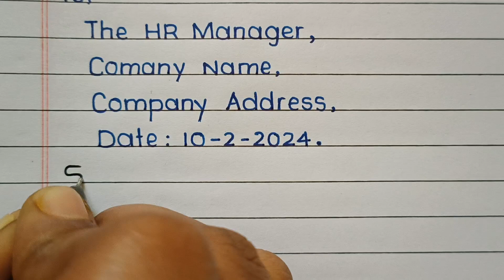How To Write Resignation Letter In English // Write Resignation Application To Manager In English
Resignation letter to manager in English
How to Write Resignation letter
application for resignation in English
resignation letter in english